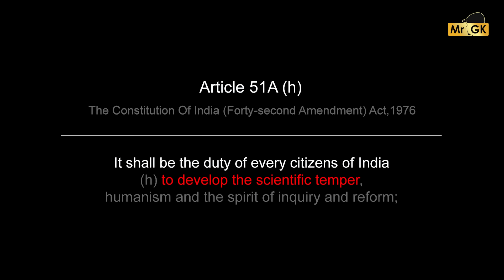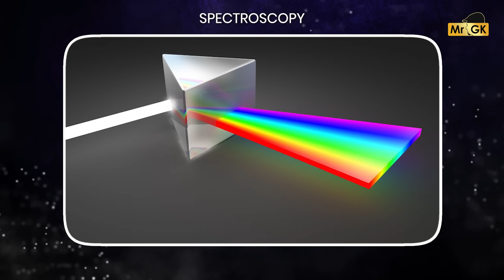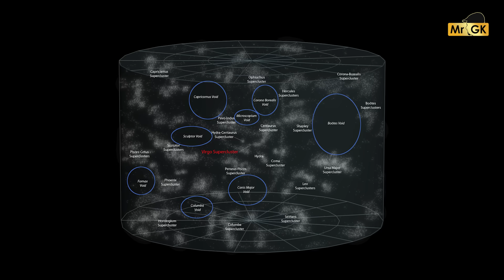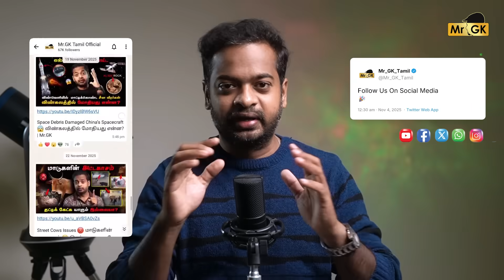🤯 ரஷ்ய ராக்கெட் விபத்து 😱 Mars ல் Electric Shock க்கா? | Mr.GK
✨ LATEST & MOST MIND-BLOWING SPACE DISCOVERIES! ✨
From hidden black holes to mysterious Martian lightning, this week’s science news is packed with cosmic surprises!
Each of these findings gives us deeper insight into the origins, evolution, and mysteries of our universe. From black hole behavior to Martian weather, the cosmos continues to surprise us every day.

00:00 - Intro
02:24 - Soyuz MS-28 Launch Accident
04:55 - Red Giant Gaia BH2
08:20 - NGC 6789 Galaxy
10:32 - Mini-Lightening in Mars
13:38 - Red Spider Nebula & Butterfly Nebula
15:36 - Hayli Gubbi Volcano Erupt